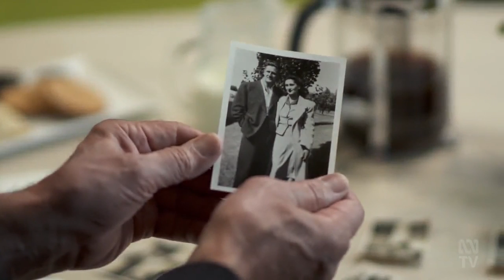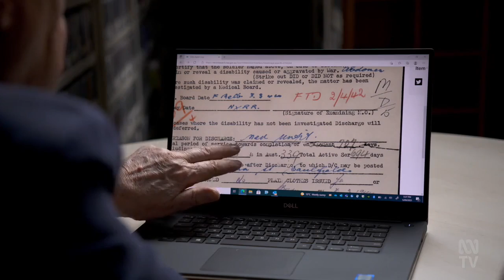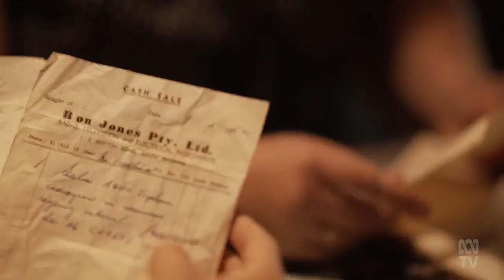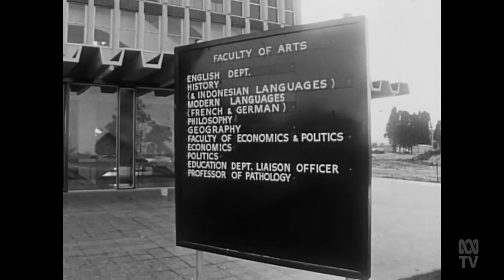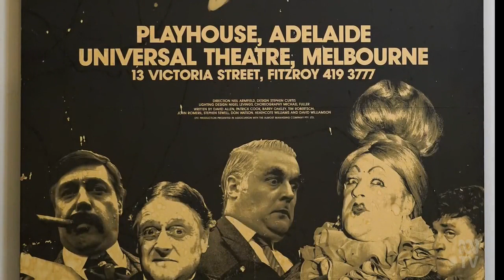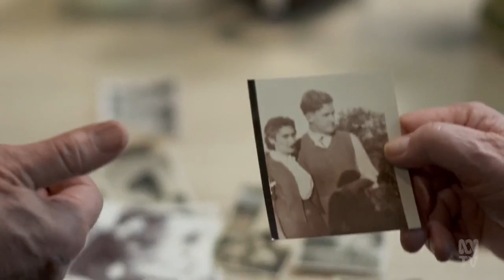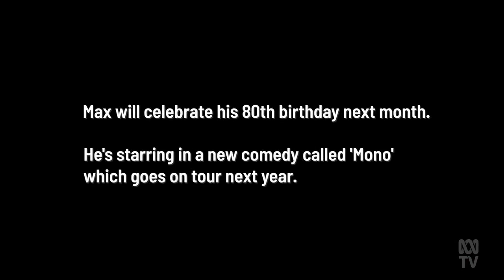『Australian Story』Unmasking Max 🎀🎀S26E30🎀🎀New Full Episode Season 2022